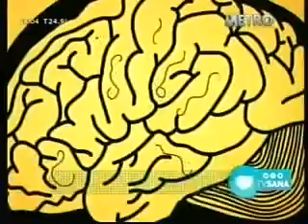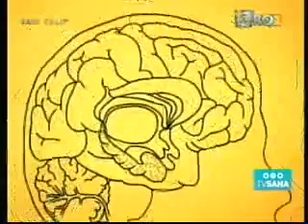ALZHEIMER: Dr Andersson, Dr Diego Montes de Oca, y Dra Paula Zingoni x METRO 31AGO2013